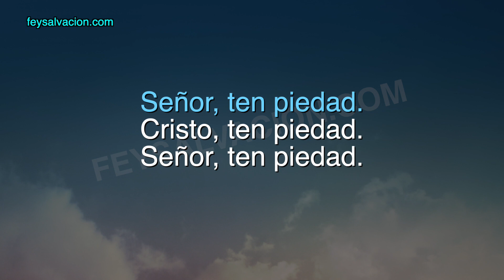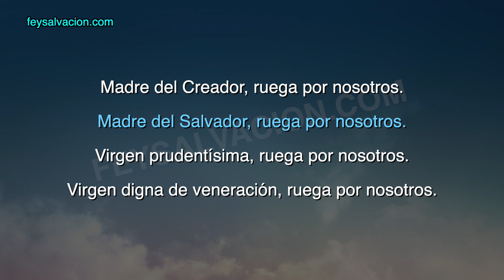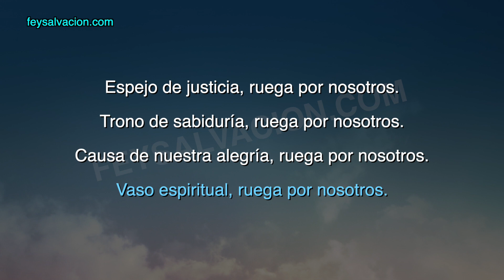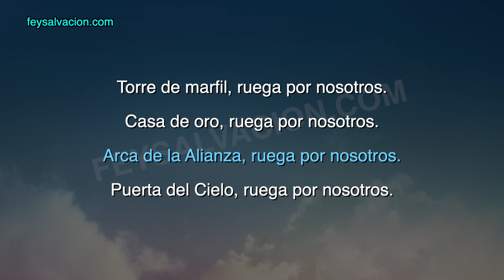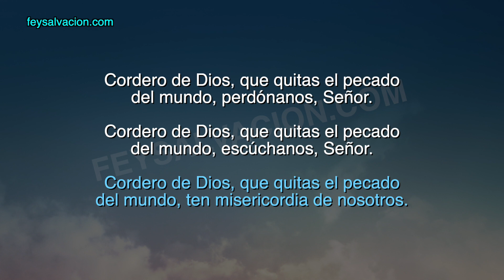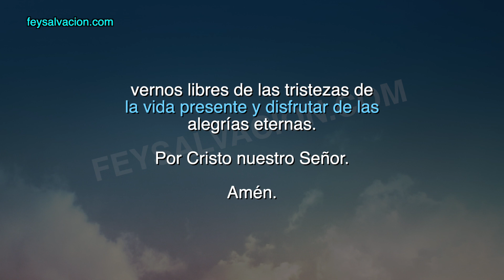LETANÍAS LAURETANAS - INVOCACIONES A LA VIRGEN AL TERMINAR DE REZAR EL ROSARIO | Fe y Salvación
Las letanías lauretanas son las letanías más difundidas como forma de alabanza y de súplica a María, madre de Jesús de Nazaret. EL Papa León XIII recomendó concluir la recitación del Rosario con el canto de las letanías lauretanas, con ello se pensó que las letanías eran parte del rezo del Rosario, cuando en realidad son un acto de culto por sí mismas y pueden ser usadas para rendir un homenaje a la Virgen sea en una procesión o como parte de la misa.